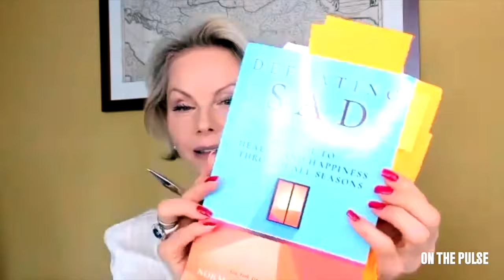"Why You Feel SAD: Expert Insights with Dr. Norman E. Rosenthal & Patricia Falco Beccalli"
Discover why you feel SAD (Seasonal Affective Disorder) with expert insights from Dr. Norman E. Rosenthal and Patricia Falco Beccalli. In this enlightening video, learn about the causes, symptoms, and effective treatments for SAD. Perfect for anyone seeking to understand and manage seasonal depression. Don't miss this opportunity to gain valuable knowledge and practical tips to improve your mental well-being during the darker months!

Norman E. Rosenthal is a world-renowned psychiatrist, public speaker, and best-selling author. He is a professional coach, working with CEOs, top athletes, and performing artists. He’s the pioneer to describe and name Seasonal Affective Disorder (SAD) and to develop light therapy as a treatment for this novel condition. SAD – and its milder variant, the Winter Blues. Currently he’s a Clinical Professor of Psychiatry at Georgetown University School of Medicine and is listed as one of the Best Doctors in America. His bestselling books include: "Defeating SAD (Seasonal Affective Disorder)", "Poetry Rx” , "The Gift of Adversity" ,"Transcendence" and "Super Mind". He’s being featured on NBC, Today Show. Oprah Radio, NYT, CNN…and has testimonials from Russel Brand, Laura Dern (actors), David Lynch, Filmmaker and Dr. Oz. In his own words: "I am a psychiatrist, researcher and author, who loves discovering new ways to help people feel better and stay well".

His latest book: